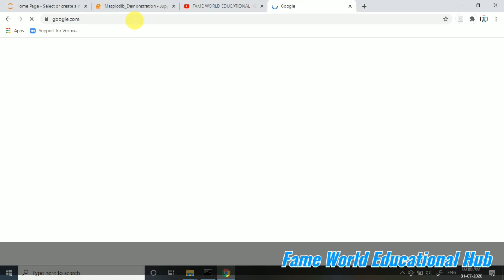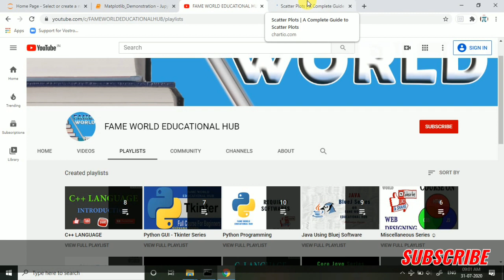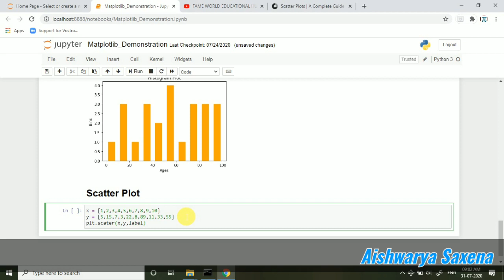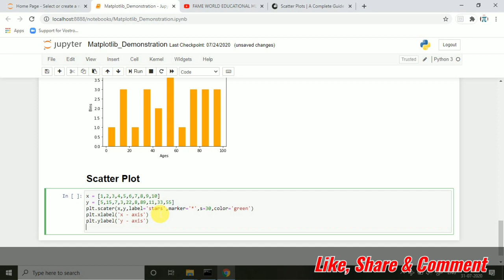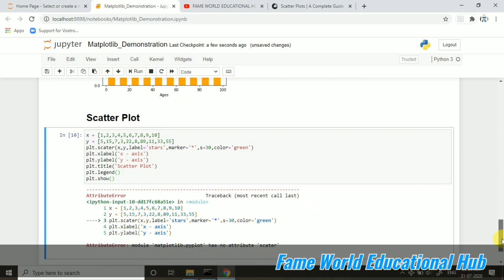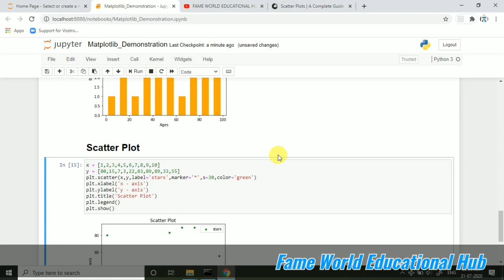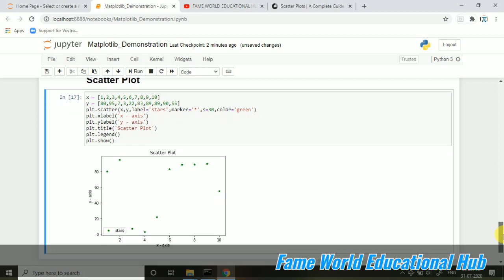#6 - Scatter Plot - Matplotlib - Jupyter Notebook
This Video Lecture Contains Scatter Plot/graph Demonstration using Jupyter Notebook